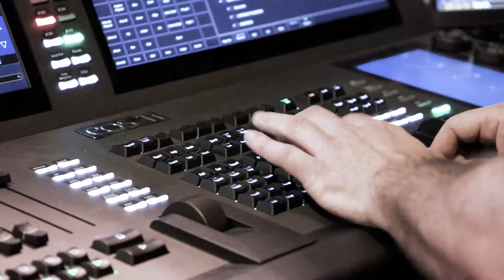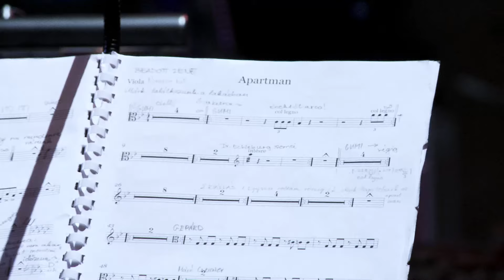Így készült A nagy Gatsby a Vígben.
Így készült A nagy Gatsby a Vígszínházban 2019-ben.